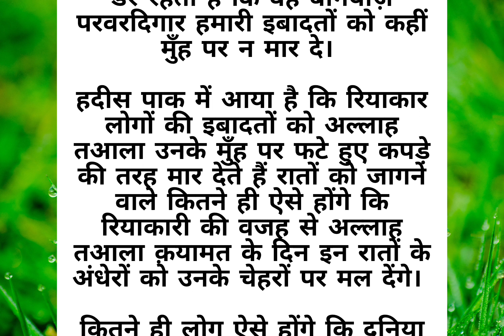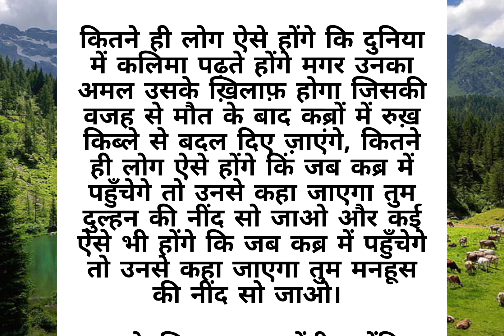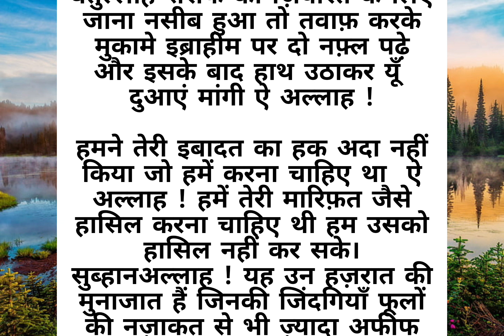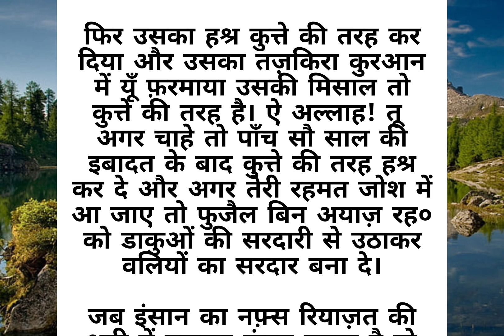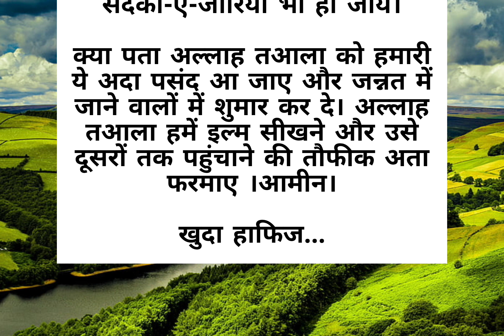अल्लाह वालों की ख़शियत | Allah walo ki khashiyat | An islamic bayan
अल्लाह वालों की ख़शियत | Allah walo ki khashiyat | An islamic bayan |@sunnateislam0786

islamic stories
islamic lectures
prophet stories
islamic
islamic story
stories of the prophets
quran stories
islamic history
islamic cartoon
islamic cartoons
islam
prophet stories islam
islamic videos
stories
lectures islam
islamic animation
emotional islamic lectures
islamic qisay
islam productions
islamic life
quran stories

allah walo ki baatein
allah
allah ki khasiyat kya hai
aik allah walay ki naseehat
allah ka khauf
allah ka khof
khasiyat e ilahi
auliya allah ki karamat
khashiat e elahi
allah ki mohabbat
allah ka khof or dar ka bayan
allah walay log
wali allah ki pehchan
allah ki marfat,allah ka dar
allah ki yaad mein rona
allah ki pehchan
allah walay
auliua allah ki karamat
allah walon ka khof e khuda
allah walon ka khuaf e khuda
allah walay by
allah ki raza